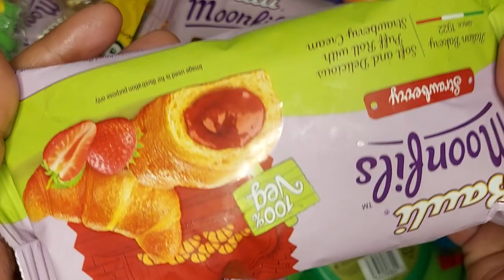yummy cake moonfils 😜